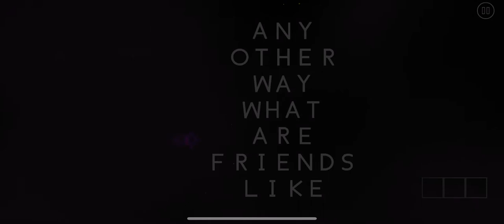Concept - BowtieGD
It has… been a while… it feels almost nostalgic to play BowtieGD level again. I remember seeing their collab manic get showcased, and thought “yo I love bow tie”. I remember in the past I’d watch wulzy rating videos and ended up playing two levels of note: undefined and sanctus which were both low end easy demons that were rated. It was nice because I was worse at the time and these cool and easier demons were nice to have available, plus I was really trying to grind them out at the time, getting to 50 (I named all first 50 of my easy demon completions). Anyways; after undefined I checked out more bow tie work. Notably eyes in the water and the one in your mind I forgot the actual name. Both were very solid levels, with eyes in the water being especially cool because it felt super badass while still being easy. I also uploaded it to my channel. It also really was long ago because this was pre iPhone 13 era, so the video dimensions and quality were dif. I will end off by saying that bowtie is a really good and no longer underrated ig creator with level that helped me get into the game, and also six impala interestingly enough.

Anyways, onto modern news this level is great! I swear I remember seeing it before the 3 months ago that it was apparently released, but I could also be tripping. It may have been a layout or got reuploaded. Regardless, I hadn’t checked out their stuff in a while unlike when I had previously looked at all their stuff, and thus seeing this at the top I was like “oh I remember this let’s try to beat it”. And I will say, man this level is as great as I remember. The song is super memorable and cool, which the level captures perfectly. The building intensity or whatever you call it up to the flowy release is just perfect. Ngl I can’t even imagine how to get curvy lines that smooth but I’m sure it’s easier than I think it is (I am a “creator” now, I be thinking of creating stuff 🤯) . Anyways, love the song, and I also love the colours and text usage which I think bowtie also does well.

I plan to finallly beat paranoia after a long time, bc I remember wanting to beat it before but finding it kinda too challenging. It is now very very easy and could probably do it tomorrow if I tried. Sadgely it adds to my long long list of to-beats and that means it likely won’t be beaten for a while. This coupled with the fact that I’m working hard on a level means that overall the only thing keeping me on the completion grind is my dwindling number of videos to upload, as I’ve been keeping a daily (or one video for every day since I’ve started) streak, which I don’t want to end. I also truly truly do plan to eventually get all thumbnails done post Jumping Zone era, and will try to grind it out in a few hours eventually. Although it’s a lot of work at this point, and people won’t view older videos I’d rather just do it for fun/consistency/make my channel look nicer. Uhh ok I could’ve said more like also wanting to beat manic but mannn I’m running out of sanity and will just end it because I realize I don’t have to say EVERYHTINH on my mind.

Keep your eyes peeled for my upcoming level (name leak for people who read this far..? (No one)): wrathsim (WIP name and level). Will be posting progress video when I’m done gameplay, I’m estimating that final finishing date is like. In December if I grind it over the break. I’m new creator so slow ::)/$.2